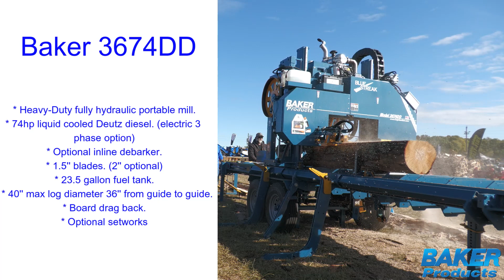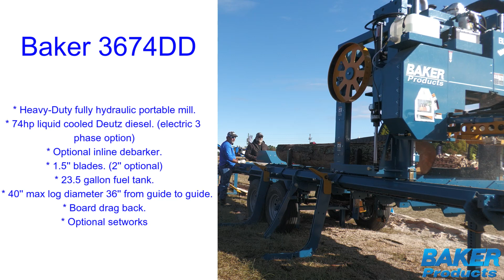3674DD in ACTION! being ran at the Paul Bunyan show 2023!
This is a video of the Baker Blue Streak 3674DD being ran at the Paul Bunyan show in Cambridge, Ohio 2023.